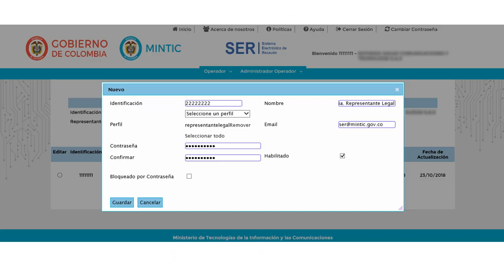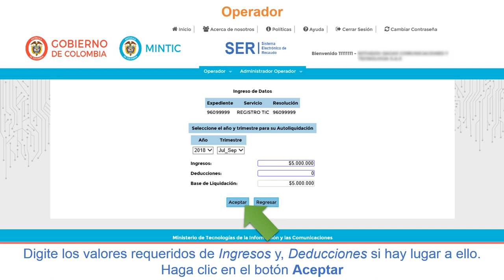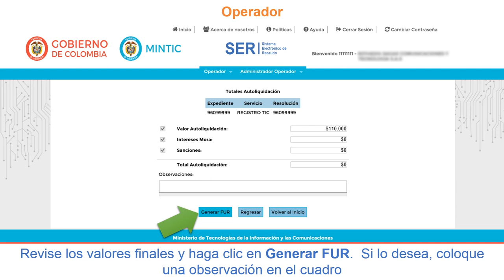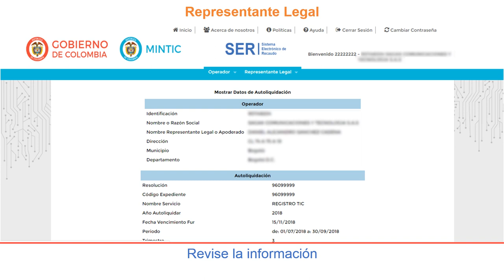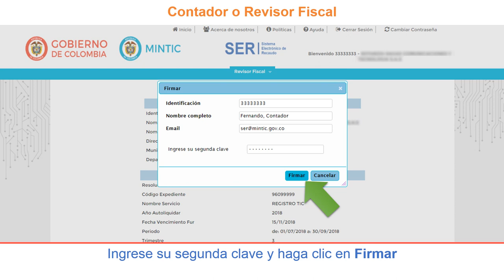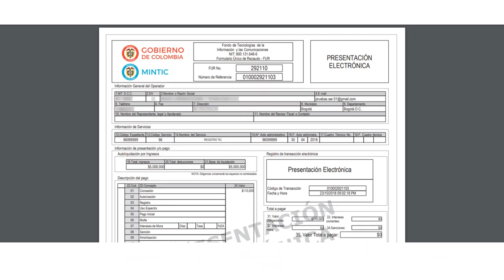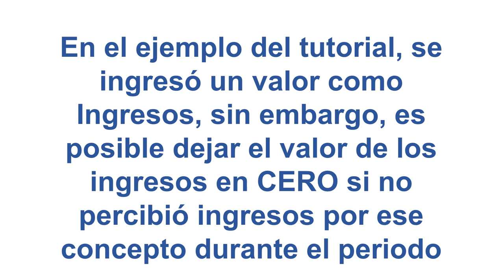Presentación virtual - Sistema Electrónico de Recaudo